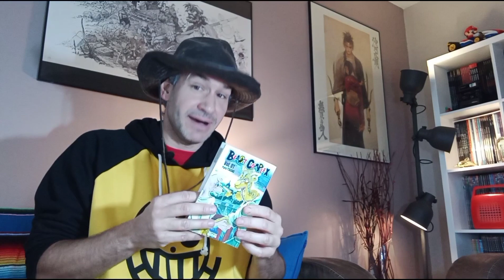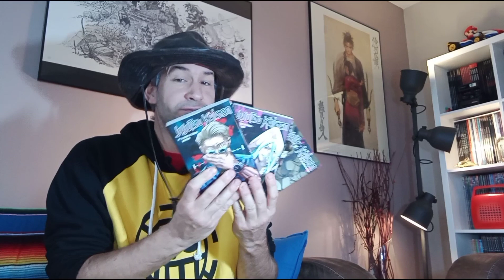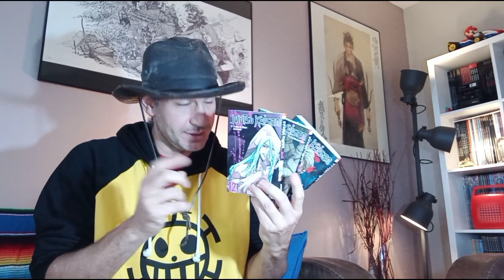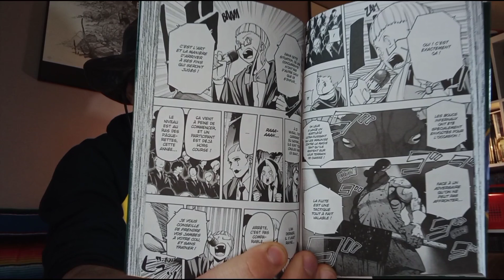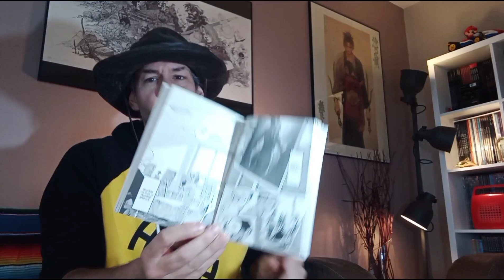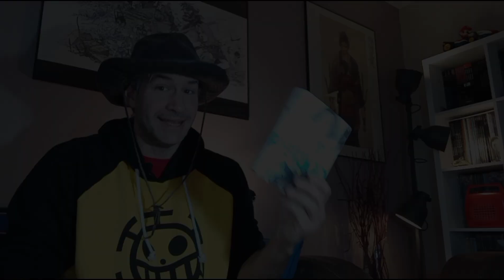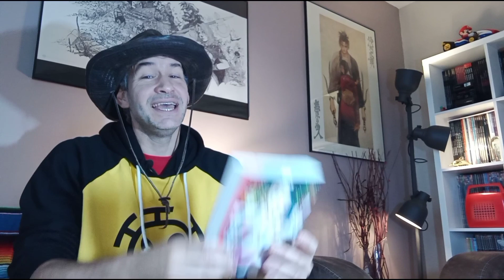MASHLE, ARIA, JUJUTSU KAISEN, TOMINO la MAUDITE, BLUE PERIOD, la GAMEUSE et son CHAT, BEAST COMPLEX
🔹🔹🔹[MANGAVORACE du 04/01/22]🔹🔹🔹

|🤠| Yôôôôôô!!!

C'est mardi midi. l'heure de faire le bilan lecture manga, semaine 1 de l'année 2022.
Et ca commence fort avec des shonen masterclass comme Mashle et Jujutsu Kaisen, une promende fraiche et si légère avec Aria the masterpiece, et enfin du déplaisant, lugubre, grotesque avec de l'eruguro du maitre Suehiro Maruo... bref, du tout bon.

Et n'oubliez le chapitrage pour aller et revenir  où vous voulez sur la vidéo.

CHAPITRAGE

0:00 Intro
1:18 Tomino la maudite (intégtrale)
3:22 Beast Complex (tome 1)
5:19 Jujutsu kaisen 10-11-12
7:35 nouveau jeu: MANGAMOJI
8:00 Mashle (tome 6)
9:47 La gameuse et son chat (tome 6)
11:18 Blue Period (tome 6)
13:14 Aria the masterpiece (tome 2)
15:45 Outro

|💬| RÉSEAUX

|🤝|  AMIS

@Manga Doc
@Garami Sama
@Wewe MangAnimation
@Ed le fou
@Au rayon mangas
@Manga Badass